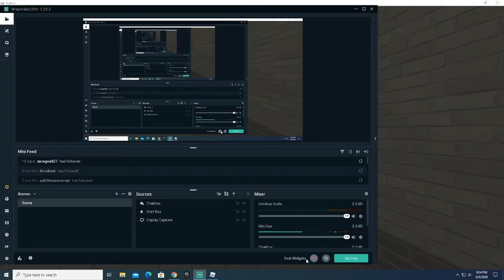3 Identity Fraud Tips And Tricks That Will Help YOU Win! (Very Useful)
These Identity Fraud tips and tricks are some of the most unique and best out there.